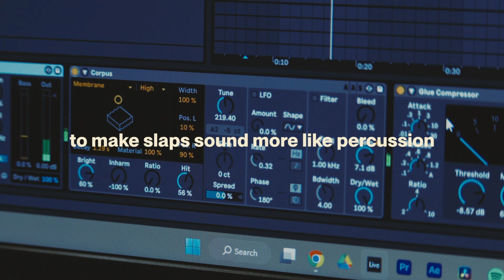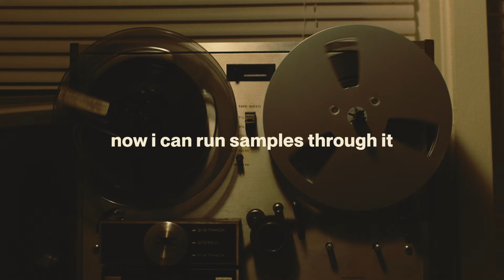making samples with a tape machine